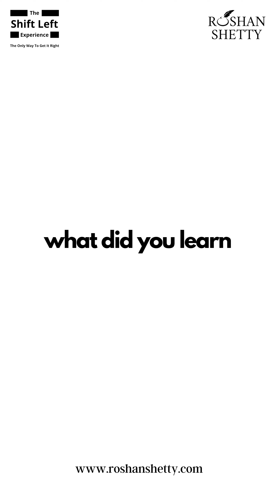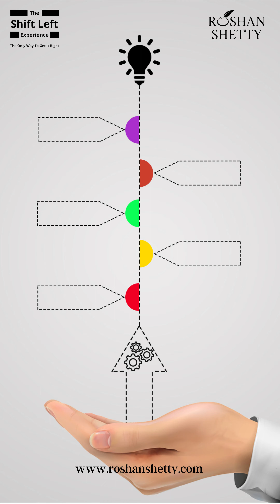Top five books for 2022 - Roshan Shetty - The Shift Left Experience. topbooks #2022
2022 was the year of recovery and stabilizing the new normal of our lives post the Covid-19 pandemic.

To have a deeper understanding of a changing world, I primarily picked up reads that question the status quo, books that force us to adapt and adopt new ways of living, and institutions that rose from upheavals.

As the year ends and as we look at 2023 with renewed purpose and vigor, these are my top 5 book reads of 2022

1. Think Again by Adam Grant

Organizational Psychologist Adam Grant is a master at making you rethink prevailing norms of the world that impact your decisions. In this book, he tells us the why, how, and when of rethinking. Think Again is not a narrative about the success formulas the author engineered with organizations and individuals but how his preconceived notions sometimes failed him.

The author’s epiphany about his failing beliefs in happiness and success struck me the most about Think Again.
The book has plenty of examples, case studies, and anecdotes that will force you to rewire your thinking and reimagine your perceptions about knowledge.

As Adam Grant mentions in the book, Learning is not about establishing beliefs but about evolving our beliefs.

Think Again is a must-read for corporate employees and students to understand the changing dynamics of organizational behavior.

2. The Black Swan by Nassim Nicholas Taleb

Black swans are the events of the past, present, and future that none of us forecast or imagine but the ones that cause maximum impact on the world.

He mocks experts, analysts, bankers, economists, and statisticians, all alike, for their failure to acknowledge such risks and their over-reliance on knowledge of the past and textbook intellect.

He constantly compares the average Joe on the street with intellectuals. He proves why the commoner understands risks better than the experts and why most of the risk models designed by these experts and even Nobel prize winners are flawed.

Black Swan is an essential read of our times, especially to understand risks and uncertainties.

3. How the World Really Works By Vaclav Smil

Author Vaclav Smil dissects every crucial resource we consume in his magnificent research titled How the World Really Works. He explains why most of our understanding of climate change needs to be revised.

He reminds us that the basic needs of 8 billion people cannot be produced easily by using renewable energy as an option to the conventional methods of current times, which are powered mainly by fossil fuels.

He carefully explains and compares the energy and resources consumed by us as compared to a decade or even centuries ago, how we got here and what are the inventions and interventions that made it possible.

He clearly states that our future presents two clear options, one of an economic collapse to conserve our ecology or two of an ecological collapse to conserve our economy. The steps we take as a collective in the next decade will decide this fate.

4. The Power Law by Sebastian Mallaby

The Power Law is an intriguing read on the world of exponential returns against the backdrop of pathbreaking entrepreneurship, invention, and innovation. Sebastian Mallaby, an author, journalist, and senior fellow for International Economics, highlights the interplay of game changers and investors to explain the dynamics of visionaries who shape our world.

Importantly the author explains how money is seen merely as a commodity to generate massive wealth by investors. Along with the investor psyche, he depicts the ingenuity, eccentricity, and anxieties of some of the world’s greatest creators and leaders.

The Power Law takes the reader into the deep alleys and mindset of Silicon Valley hotshots and how they became our world's most important architects.

5. The Tata Story by Peter Casey

I picked the TATA Story of my respect and admiration for the TATA group of companies. But amid the conglomerate’s success lies a complex web of family ties and relationships. The author commendably drafts the TATA lineage and legacy, and the reader is introduced to the organizational makeup and the history of TATA’s successors individually.

TATA’s story is not only a narrative of India’s most respected family but also gives direction to corporates on ethics and social responsibility in a world marred with problems of governance, trust, and scalability.

Roshan Shetty is the author of the transformational book Shift Left. Since then, he has coached corporate employees and students at Educational Institutions to be resilient and powerful leaders in an uncertain future.

You can learn more about the programs and Roshan at his website and social media handles.